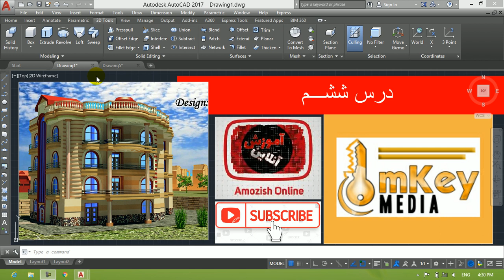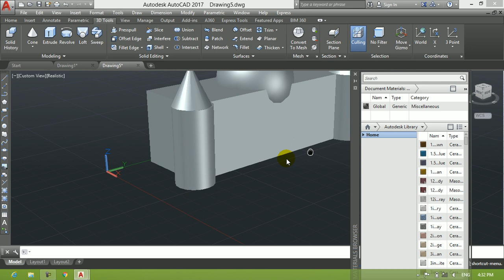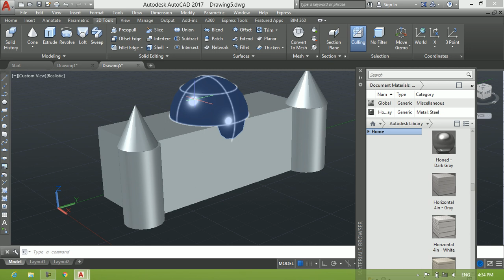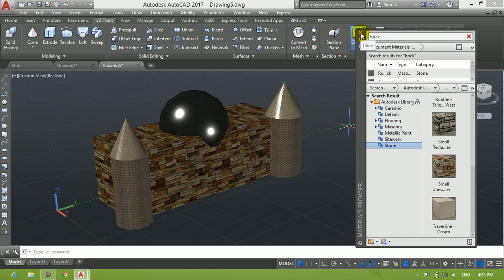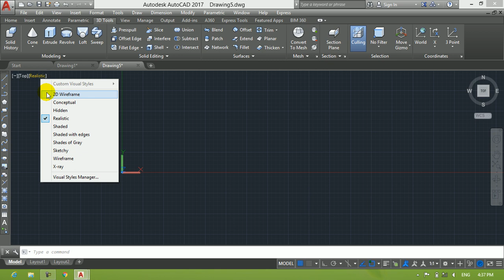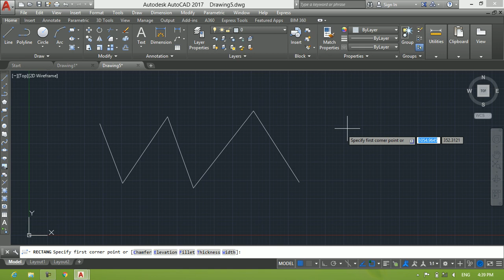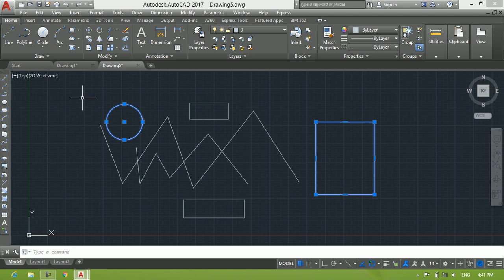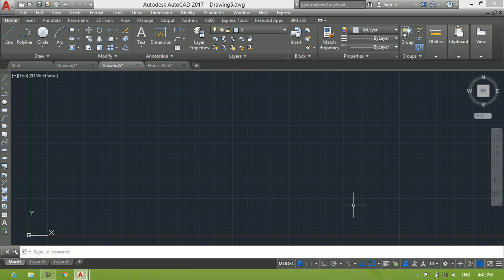درس ششم اتوکد، مواد دهی پروژه های ساختمانی و عمرانی ترسیم سه بعدی و مواد ساختمانی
Searches Related to Materials of AutoCAD
About Materials
To Work With Applying Materials
AutoCAD 2019
How to Create and Apply Materials in AutoCAD 2014
AutoCAD 2020
AutoCAD 2018
Autocad How To Apply Material By Layer YouTube
Creating Custom Materials in AutoCAD Renderings
ترسیم سه بعدی
اتوکد 3D & 2D
ترسیم یک سطح شبکه‌ای
Autocad drawing
اتوکد سه بعدی رو سریع یاد بگیریم
ترسیم احجام آماده
Architecture drawing presentation
اتوکد